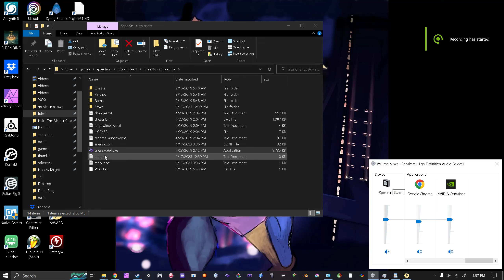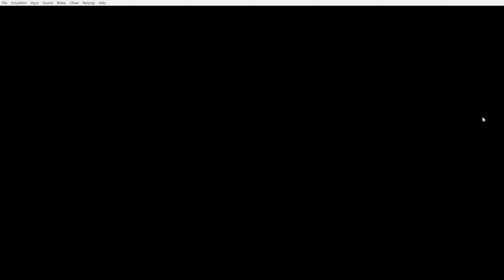Zelda: ALTTP - Scrap Practice 11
chill practice, was going to be more serious and focused. but been trying to use a mixture of both depending on my mood and energy levels